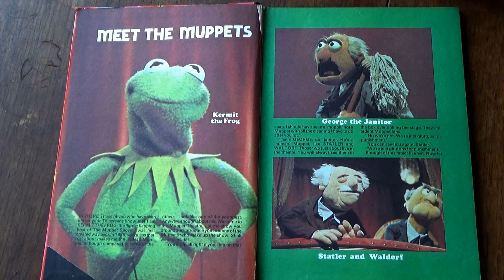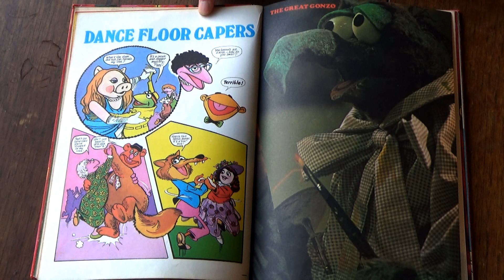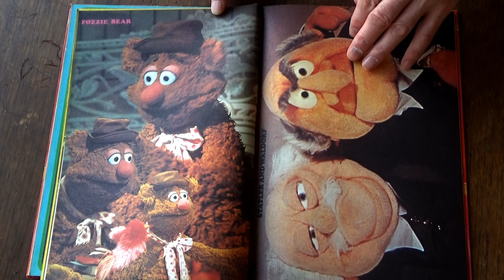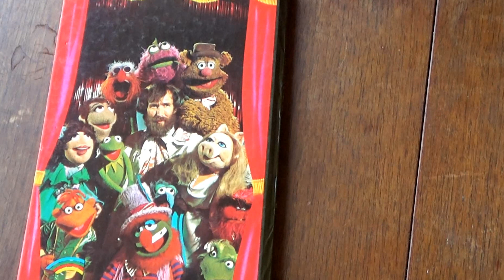The Muppet Show Annual 1977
The Muppet Show Annual (1977) is the first of eight Annuals produced in the UK. This 60-page book was published by Brown Watson.
The first Annual contains photographs, comics and games based on the first season of The Muppet Show.

The Muppet Show Annual 1977 on Amazon